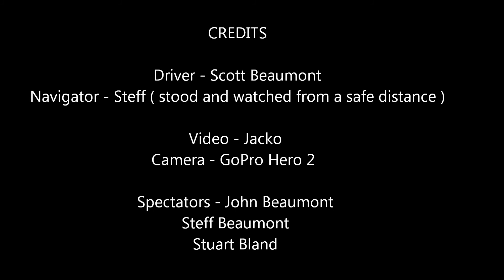Scott on Flats Track